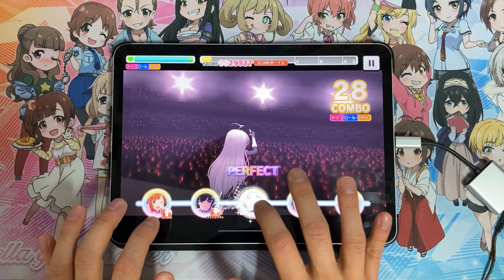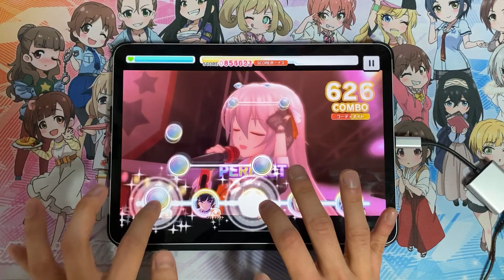【デレステ】Unlock Starbeat / Master+ [3D/Full combo]